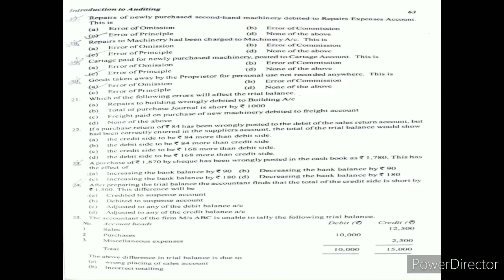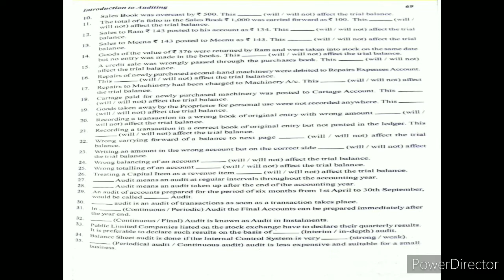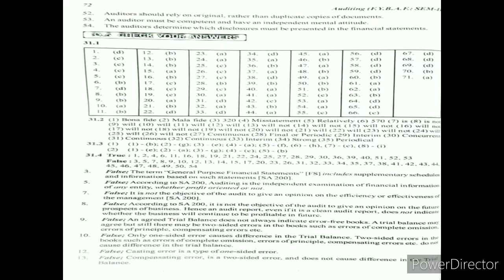FYBAF Sem II Auditing Lesson -1 Introduction to Auditing Obj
FYBAF Practical Subjects#FA#Fire Insurance@"✍🏻Learn what you understand ✍🏻"

AUDITING

1.Introduction to Auditing

2.Audit Planning, Procedure & Documentation

Subjects👇
1.Financial Accounting [FA]
2.Business Mathematics[BM]